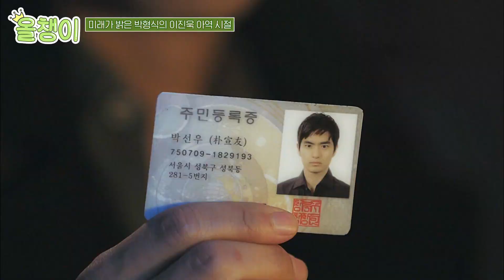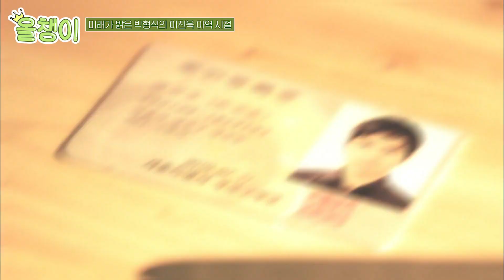[올챙이시절] 박형식 스페셜 1탄✨ 이진욱의 아역으로 등장했던 형식baby 시절,, 띵작 '나인' 속 밝은 미래와 밝은 과거의 첫 만남!ㅣ#박형식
올챙이 시절이 보고싶은 스타를 댓글에 달아주세요🐸